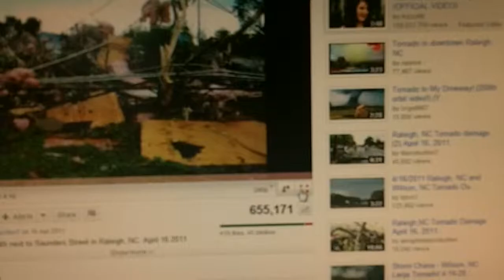Why Did you Do it Stretch remix Tornado Footage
In a blue mood over recent health issues. So I remixed the Jazz Blues Funk hit Why Did You Do It by Stretch. Together with some video footage showing the recent Tornado damage in the USA. Could be a plea to God. Realised my problems are nothing  compared to others.